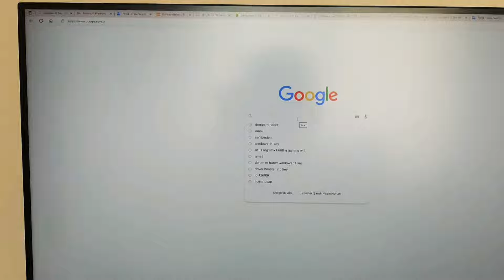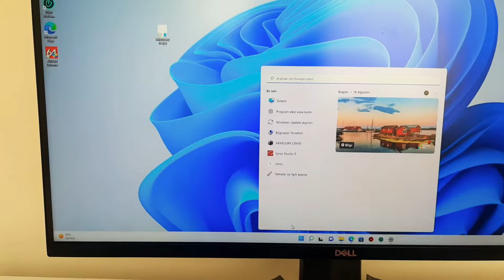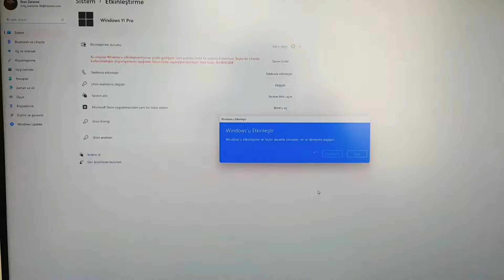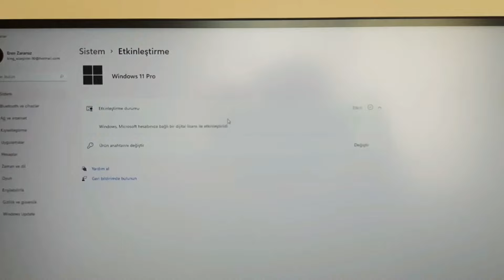WİNDOWS 10 VEYA 11 KOPYASINI ORJİNAL YAPMA WİNDOWS 11 ETKİNLEŞTİRME NASIL YAPILIR İZLEYİN